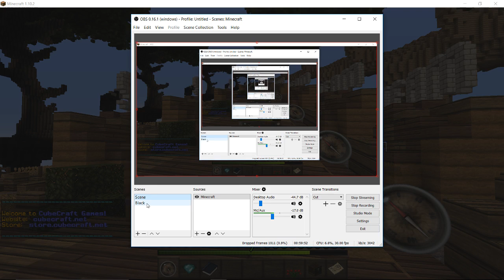Minecraft Egg Wars Live!!!